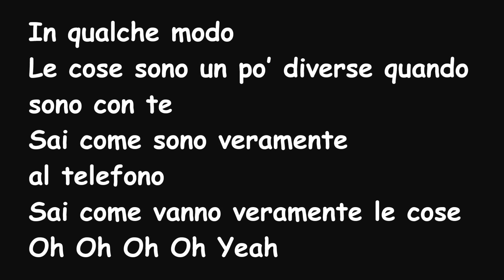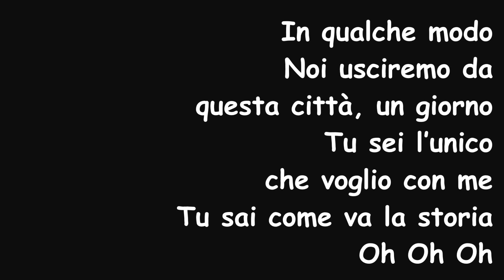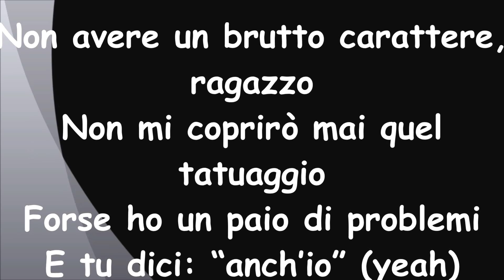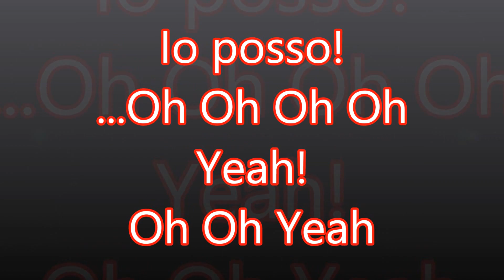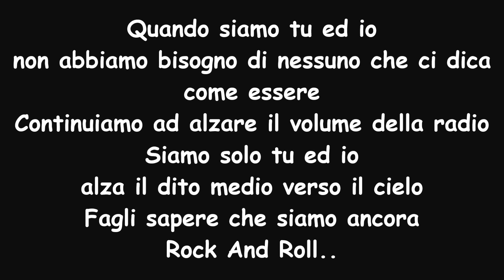Avril Lavigne - Rock 'N Roll | Traduzione